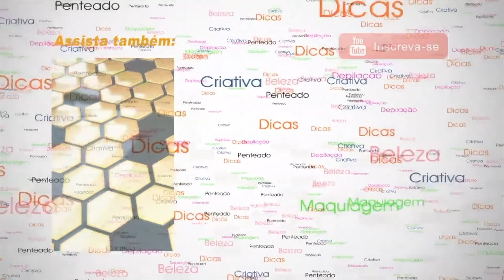OZEMPIC EMAGRECE ? VEJA COMO FUNCIONA E Os RESULTADO ESPERADO!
Eu Sou a Neusa Baptista professora de depilação, esteticista, cosmetologa e farmacêutica , e estou sempre buscando passar a informação na área da beleza , bem estar e saúde.

CURSOS - TREINAMENTOS - PALESTRAS - PRESENTES

⚠️ As informações disponibilizadas  no canal são de caráter informativo. Não devem ser utilizadas como base para auto-diagnóstico, auto-prescrição. Consulte sempre um profissional da área. (Médico, Farmacêutico, Esteticista, Nutricionista etc)